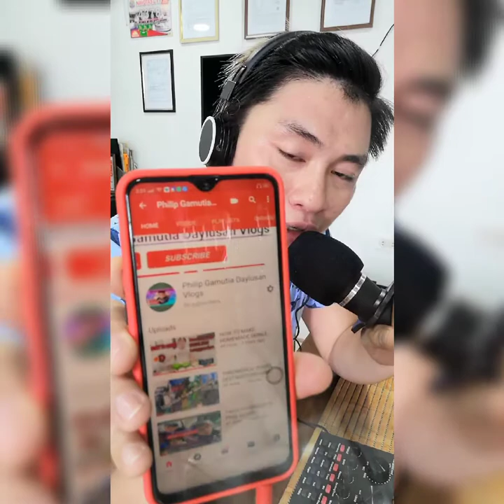Live Sound Card and Wireless Microphone for my Vlog. HALO HALONG REAKSIYON. Vlog#4